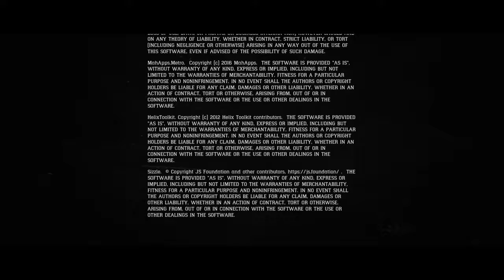Red Dead Redemption 2 Alternative Ending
Darn it.